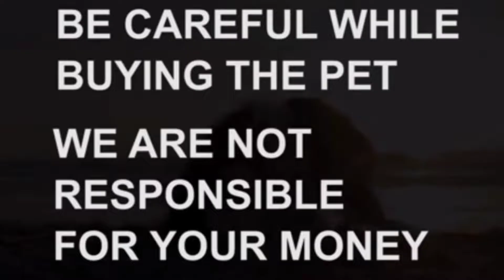Good quality Labrador puppy for sale|sold out|patancheru|Hyderabad|dog market in Telangana